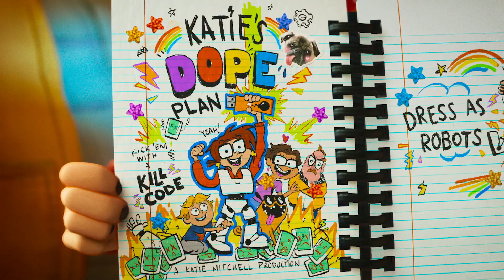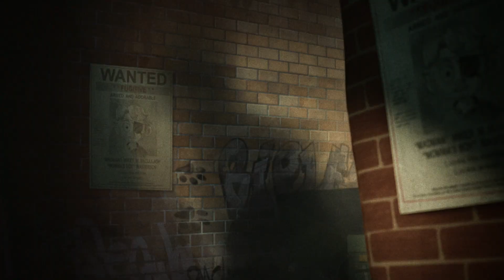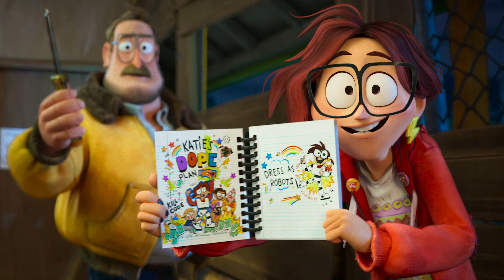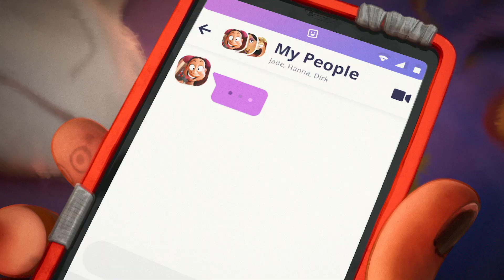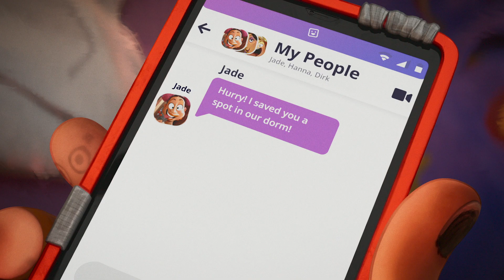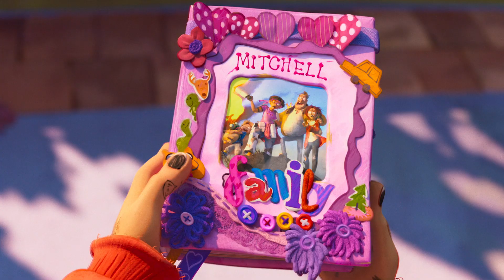The Mitchells vs. The Machines | Katie Mitchell: A Protagonist of Our Time | Netflix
The filmmakers behind "The Mitchells vs. The Machines" discuss the journey, importance and impact of bringing the first-ever queer protagonist to a family animated feature film with the character, Katie Mitchell. Featuring insights from director Mike Rianda, producers Phil Lord and Chris Miller, voice of "Katie Mitchell" Abbi Jacobson, and celebrated animation creator Rebecca Sugar.

A robot apocalypse put the brakes on their cross-country road trip. Now it’s up to the Mitchells — the world’s weirdest family — to save the human race.